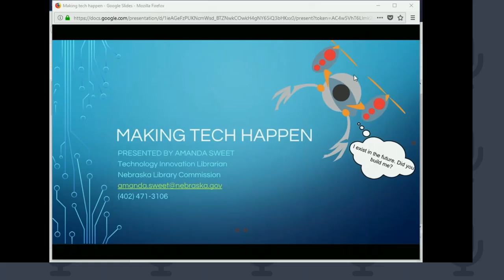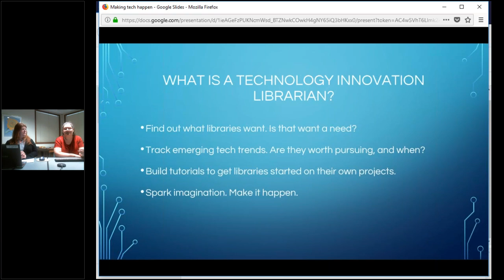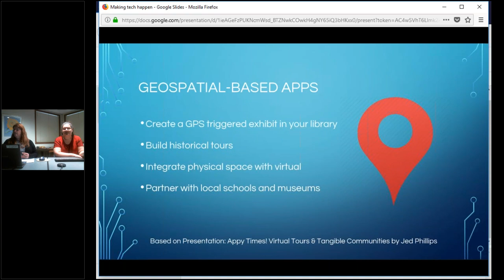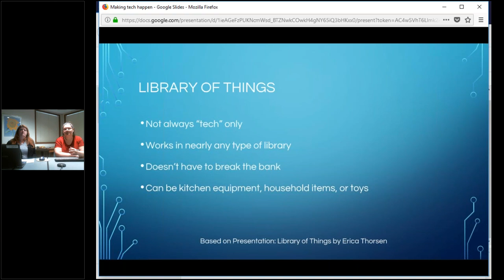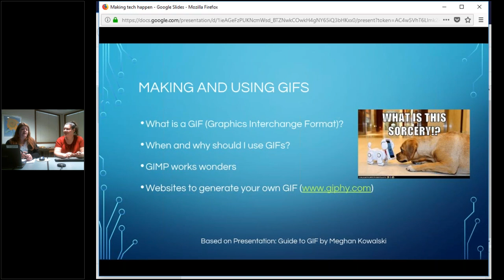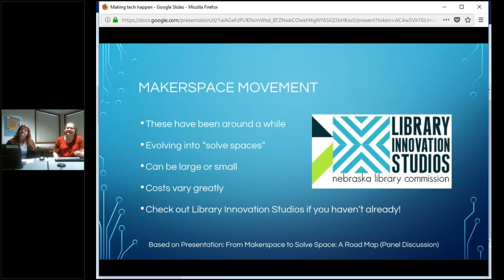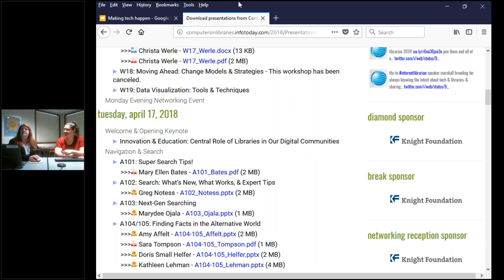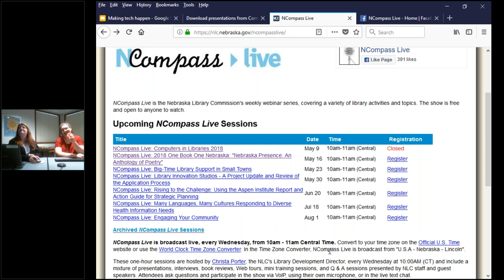NCompass Live: Computers in Libraries 2018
Amanda Sweet, Technology Innovation Librarian at the Nebraska Library Commission, will share highlights from the recent Computers in Libraries 2018 conference, held April 17-19 in Arlington, VA.

You probably noticed this, but there is a lot of new tech out there. I want to hear what your library wants. I can help you make it happen. But it is hard to ask for something if you don’t know it exists. This is where the Computers in Libraries 2018 Conference comes in handy.

At this conference I was bombarded by eager developers hoping for a chance. There were countless presenters who put hours of blood, sweat and tears into testing and implementing their own passion projects. There were robots, geospatial based apps, and talk of makerspaces around the world. It was glorious! But the conference was three days long. We have an hour. So I will focus on things I may soon be testing out here at the Nebraska Library Commission. If all goes well, it will spread throughout the state. If you hear about something your library has already done I would love to hear from you!

So settle in for a wild ride. Let’s talk about Future Ready Librarians and makerspaces transcending into the next stage of evolution. Tech just got real.